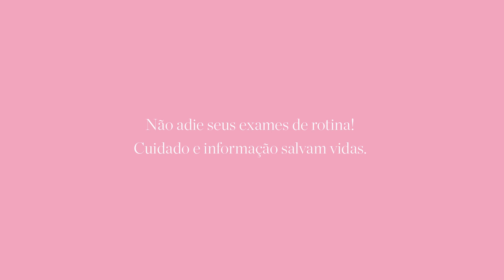Outubro Rosa! Woman Up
Outubro Rosa! O mês oficial da conscientização da prevenção do câncer de mama. A Esperança Dabbur fala sobre a importância do auto-exame e como o diagnóstico antecipado pode aumentar a chance de cura.  Entramos nessa luta juntos com a nossa camiseta WOMAN UP que terá todo o lucro das vendas doado para @institutoprotea que ajuda mulheres no tratamento da doença! Entre nessa causa com a gente!